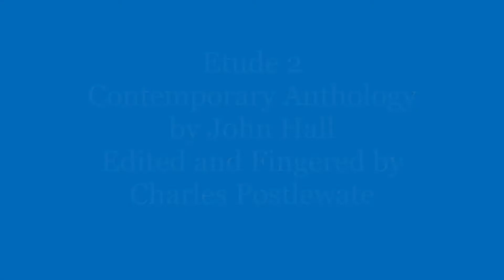Etude 2 from Contemporary Anthology by John Hall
From Contemporary Anthology Edited and Fingered by Charles Postlewate. to hear all four.